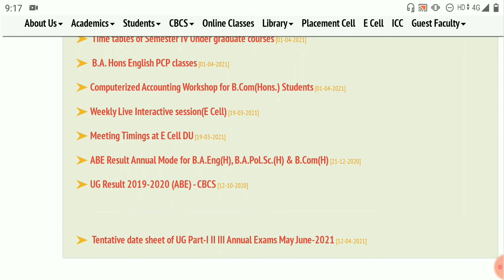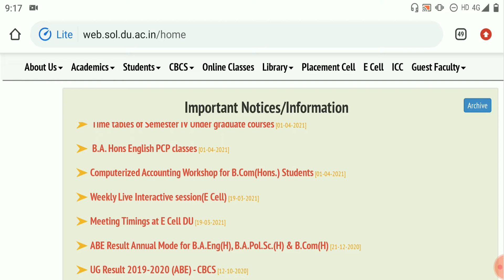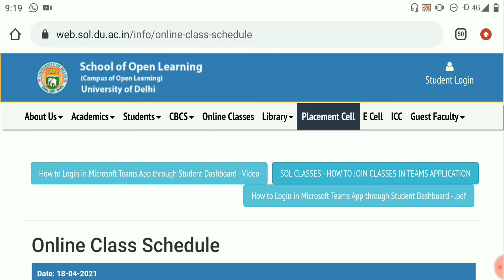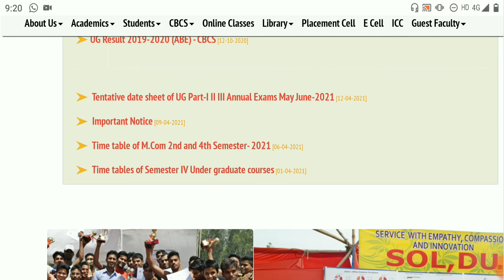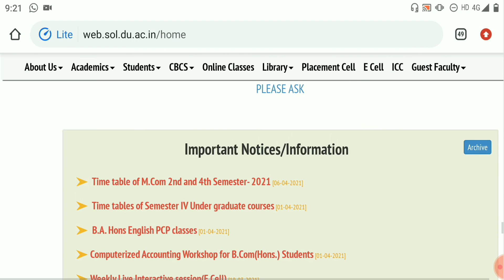DU SOL 3rd YEAR HOW TO EXAM PREPARATION 2021? DU SOL 3rd YEAR EXAM PREPARATION! SOL OPEN BOOK EXAMS!